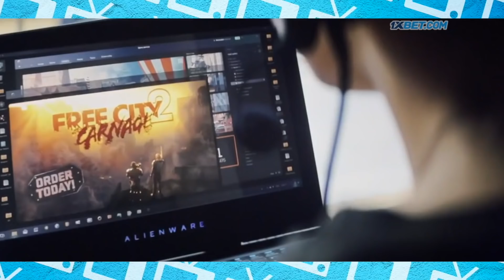FREE GUY: Mejor de lo que Esperaba